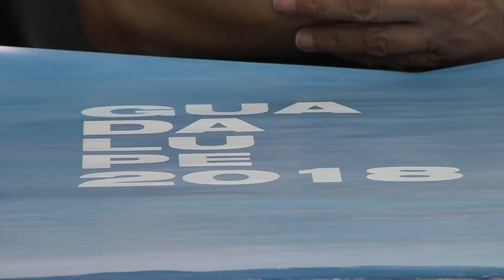06092018 04 FESTAS DA GUADALUPE